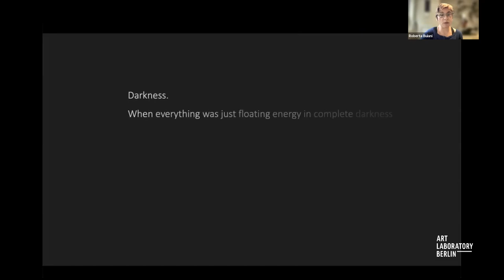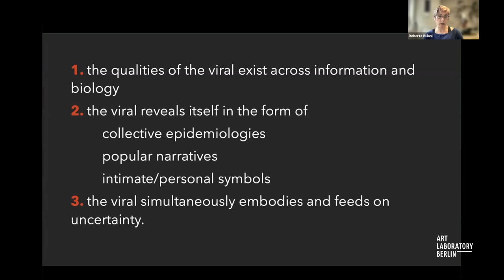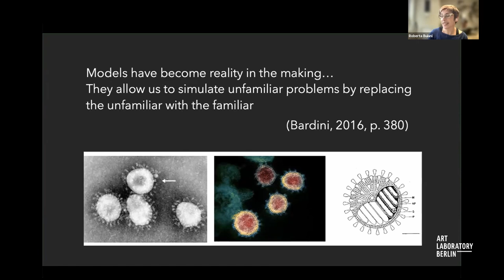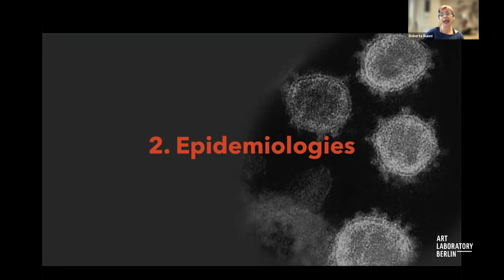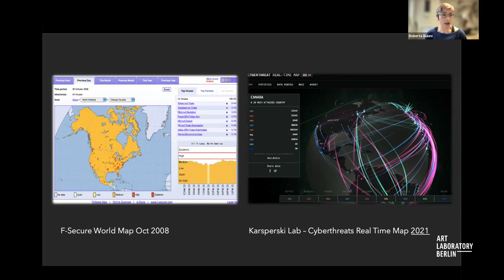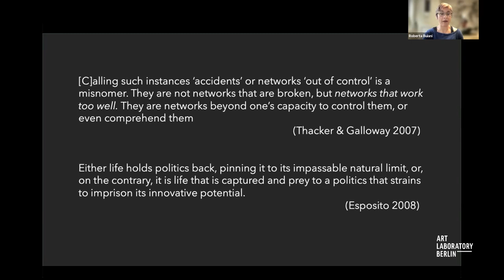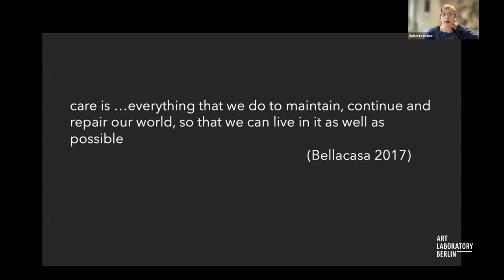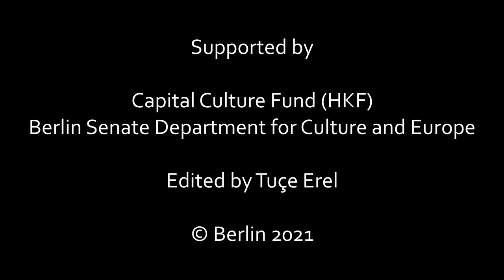Under the Viral Shadow - Conference - Keynote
n the international interdisciplinary online conference Under the Viral Shadow Art Laboratory Berlin (ALB)  explores various networks – biological, cybernetic, and social – also in light of the COVID-19 pandemic. It includes presentations by seven international artists, currently on show at ALB, whose research and media are either in the life or computer sciences; as well as guest scholars from art and media theory, biophysics, and computer science, design and culture studies who  explore biological, digital and social networks under the pressure of new technologies. A special keynote by Roberta Buiani  discusses the multiple implications of viruses, natural and human-made in an age of technoscience and infection. The conference took place on 9 October 2021

Keynote | “Going Viral”

Roberta Buiani (Media Theory, Fields Institute for Research in Mathematical Sciences, York University/ University of Toronto): Going Viral
Moderated by Regine Rapp & Christian de Lutz

Conference Concept
Regine Rapp & Christian de Lutz

Conference Team
Regine Rapp, Christian de Lutz, Tuçe Erel,
Linus Kaufhold, Tim Deussen

Edited by Tuçe Erel

This project was made possible with the generous support of the German Capital City Fund (HKF) and the Berlin Senate Office for Culture and Europe